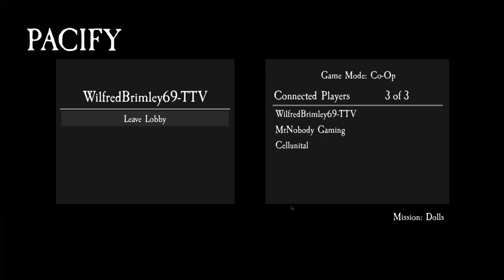She only wanted a hug in Pacify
This loveable sort only wanted a hug. But that didn't stop us from burning all her dolls!